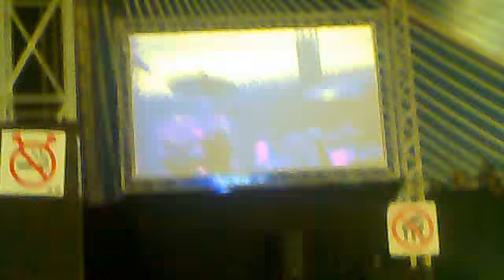Lowlands 2009 Snoop Dogg - Gimme That Tree!!!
Zondagmiddag Lowlands 2009 Alpha-tent Snoop Dogg krijgt vanuit de zaal een wietplant aangeboden en is er zichtbaar erg blij mee!!!